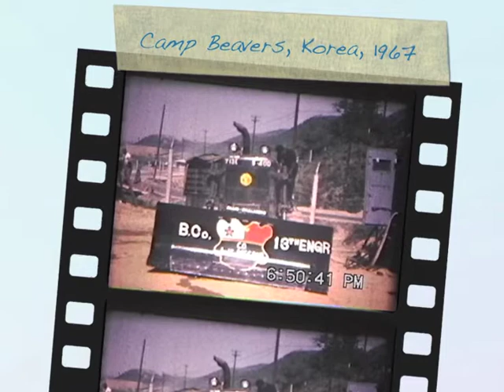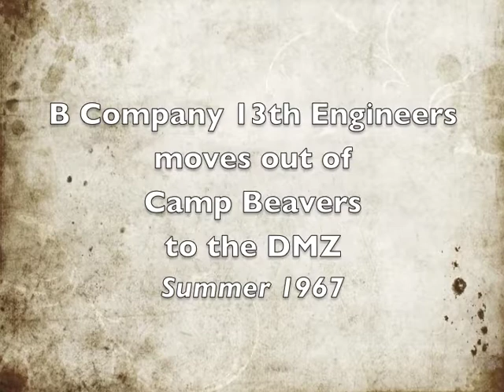Camp Beavers, Korea 1967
Converted Super 8 movie film.  I think this is Memorial Day.  The second half is B Co. 13th. Engineers moving out for deployment to the DMZ about June 1967.